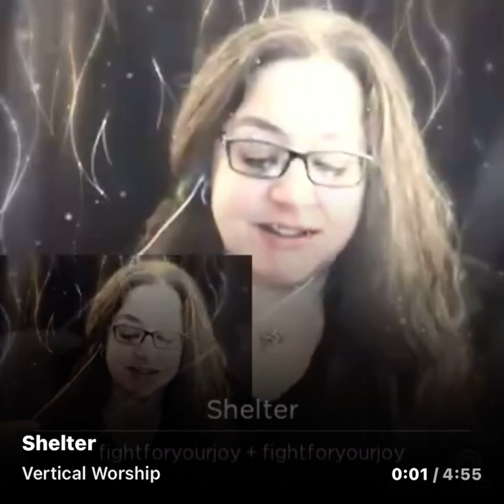Shelter (Vertical Worship) Cover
The arrows fly, ten thousand fall
Still You protect me through it all
The waters rise, the oceans rage
Still You're the One the storm obeys

In the shelter of Your presence
In the shadow of Your wings
I am safe, I am safe
I will hold onto Your promise
You will not abandon me

To You, I run when mountains shake
You are my shield, my hiding place
Almighty God, I will draw near
Your perfect love casts out all fear